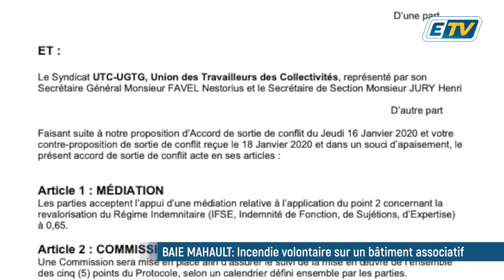🔴 Incendies volontaires à Baie-Mahault: Hélène Polifonte, maire de la commune, répond!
"Il faut que cela cesse..."

Les syndicats ont envoyé une proposition de médiation à la mairie ⤵️